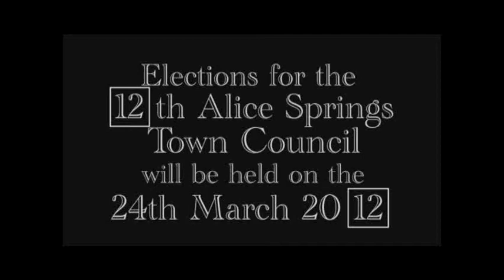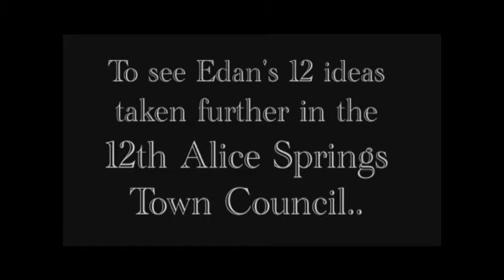Edan Baxter - You're the voice (John Farnham cover)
Want to see some fresh thinking to the discussion and debate? VOTE EDAN 12! I want to see the 12th Alice Springs Town Council support realistic and responsible initiatives that will make Alice Springs an even better place to live, work and visit.

Thanks to Olly Eclipse for the video and camera work. Sound recorded on a Zoom recorder at Brit's place.